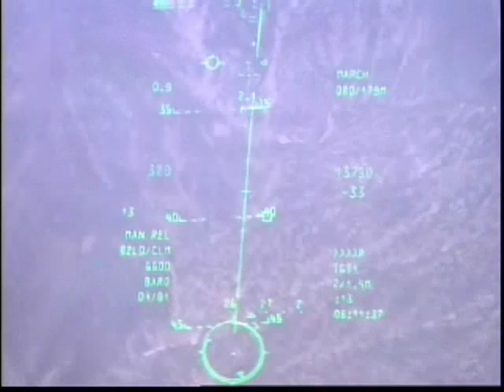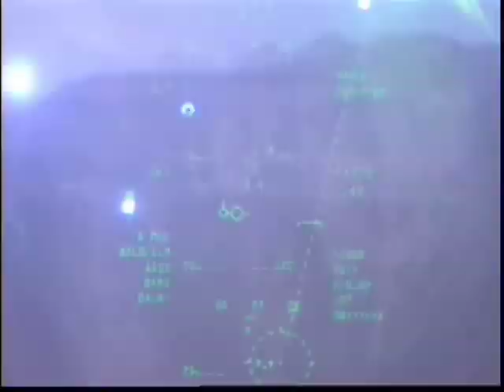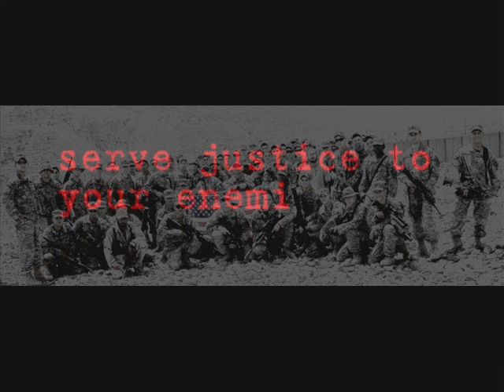deployment video afghanistan naray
371 all day